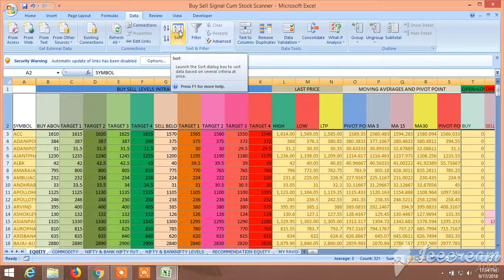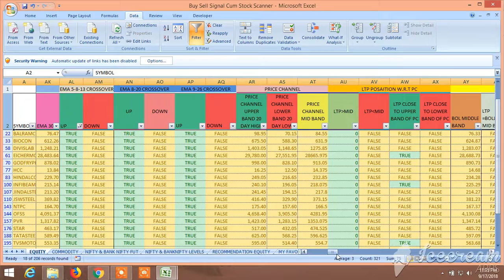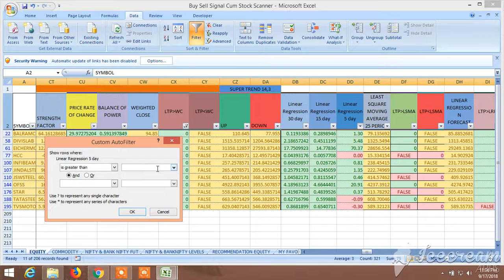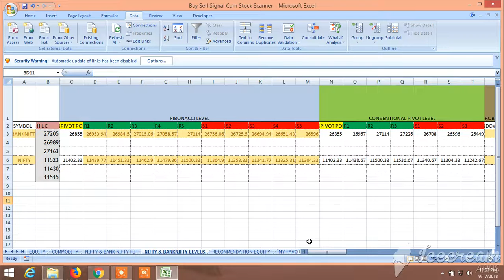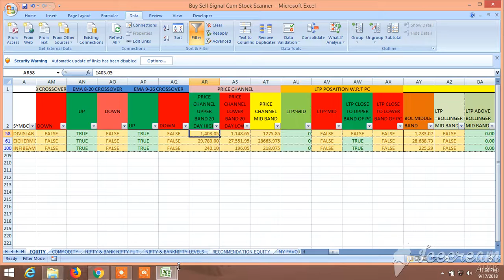BUY SELL SIGNAL CUM STOCK SCANNER : VIEW FOR TOMORROW 18.09.2018